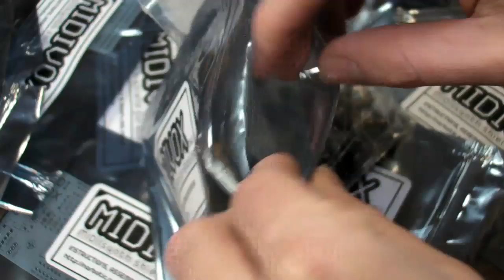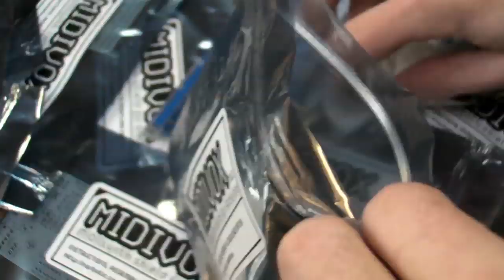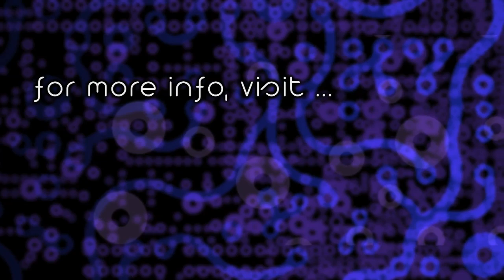Collin's Lab: Kit-making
When recently faced with the dauntingly tedious task of assembling my first-ever batch of electronics kits, I was lucky enough to have the ever-helpful eye of seasoned kit-maker Becky Stern close by.  While observing my one-man assembly 'process', Becky advised a more efficient, modular assembly line technique using intermediary storage vessels better known as "plastic cups".  Streamlining the process left me with plenty of time to cook up some some unusually fancy title/motion graphics for the above-seen video.